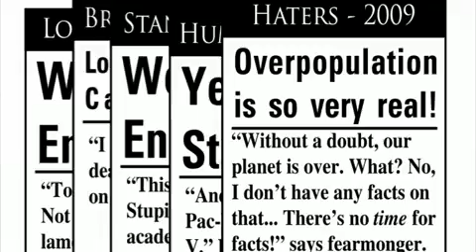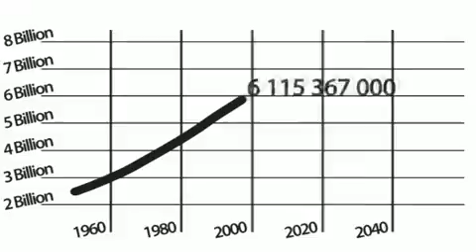Overpopulation: Myth 1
Geography Grade 10: Population